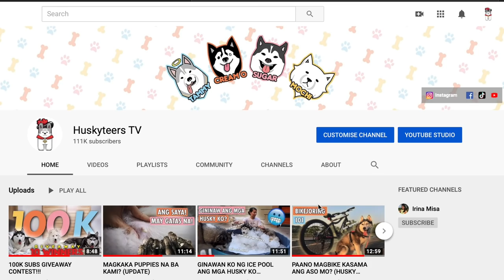SINO BA SI MARIA? (25 FACTS ABOUT ME)